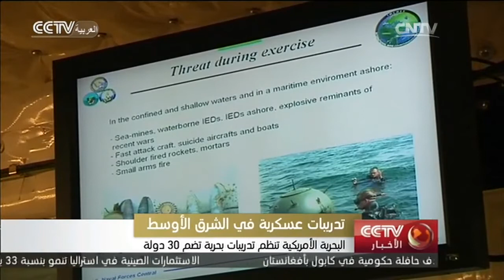البحرية الأمريكية تنظم تدريبات بحرية تضم 30 دولة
نظمت البحرية الأمريكية يوم أمس الأحد تدريبات بحرية ضمت 30 دولة في مياه الشرق الأوسط. وتهدف هذه التدريبات إلى المساعدة في حماية طرق التجارة الدولية من التهديدات المحتملة ، بما في ذلك التهديدات التي يشكلها تنظيما الدولة الإسلامية والقاعدة.